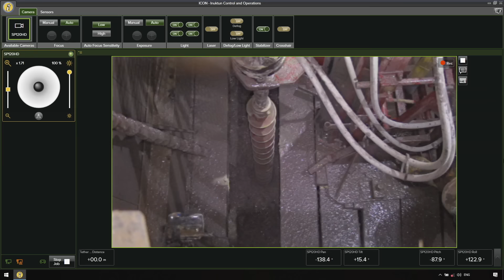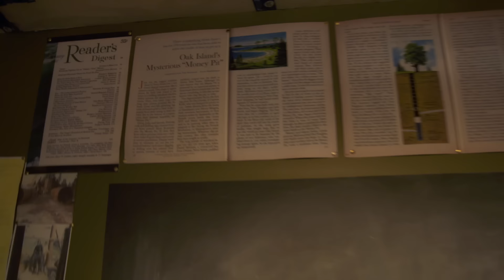The Curse of Oak Island: Rick & Marty FINALLY Detect TREASURE (Season 10)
In a bittersweet discovery, Gary detects some kind of metal underneath muddy soil. See more in Season 10, Episode 25, "And the Hits Keep Coming."

Watch new episodes of The Curse of Oak Island, Tuesdays at 9/8c, and stay up to date on all of your favorite The HISTORY Channel shows

"The Curse of Oak Island" follows brothers Marty and Rick Lagina as they investigate the mystery of a buried treasure on Oak Island off the coast of Nova Scotia, Canada.